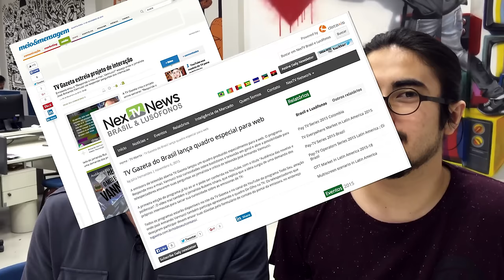#2 - Novelas, desenhos animados e Record sambando | Responde o meu e-mail, Vannucci!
No episódio de hoje:
- Mais novelas mexicanas: 'A Dona' ou 'Amor e Ódio'?
- Desenhos animados na Gazeta?
- Segunda temporada de "Os Dez Mandamentos"?
- Record sambando na cara das inimigas?